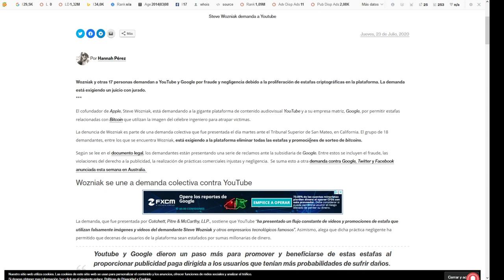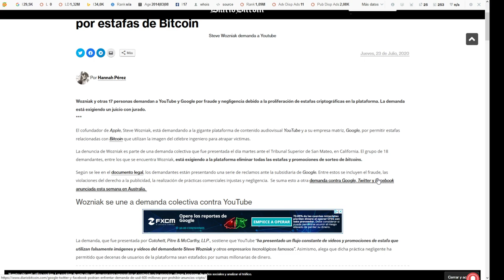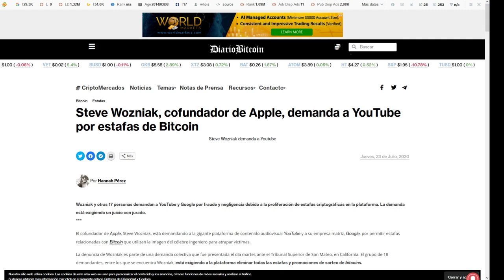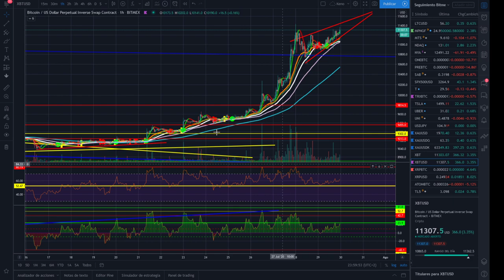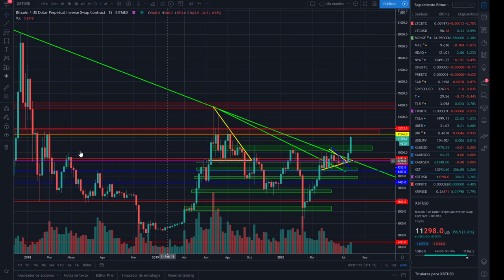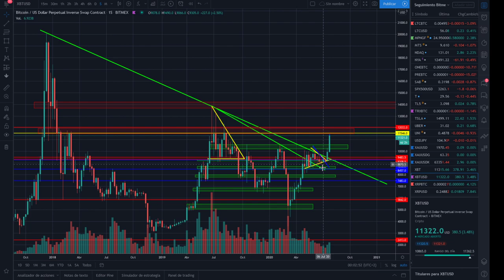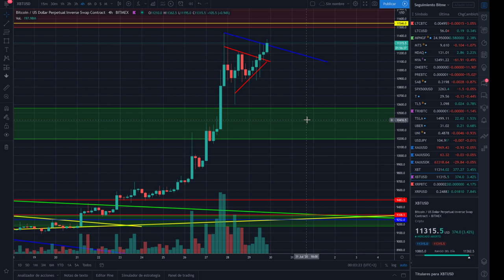🚀🚀 ¿¿HASTA DONDE LLEGARÁ BITCOIN?? 😈😈 CriptoNews Tv